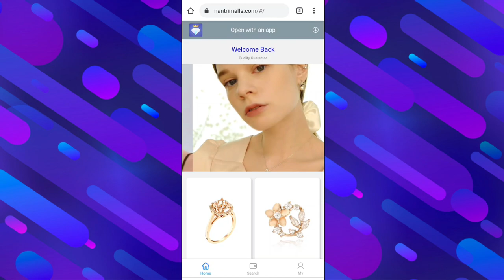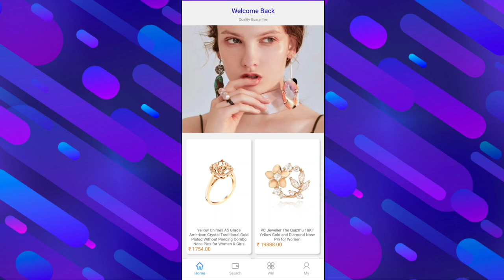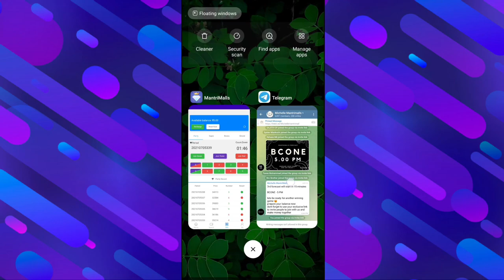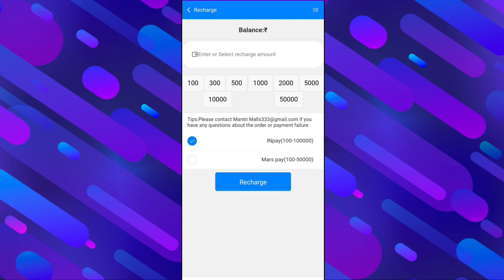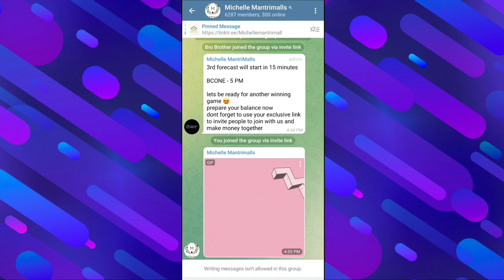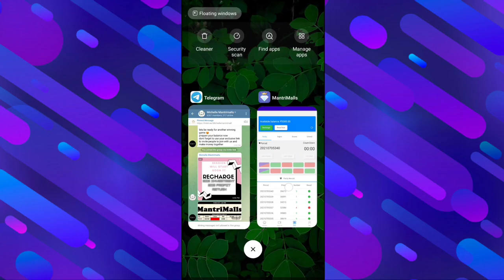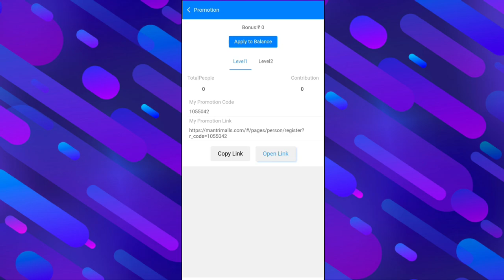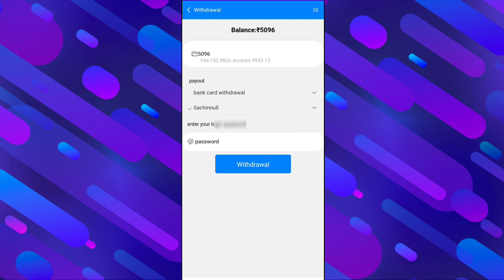30 Sec में 100 Rs कमाओ - Work From Home ( Real Earning )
Prediction ke liye isko join karo ☝️☝️☝️

1. Sachin Mourya
2. Sachin Mourya Free Promotion

                          JAI MAHADEV 🙏🏻